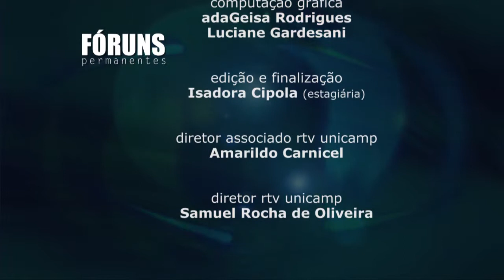Fórum Permanente - Perspectivas do governo eletrônico